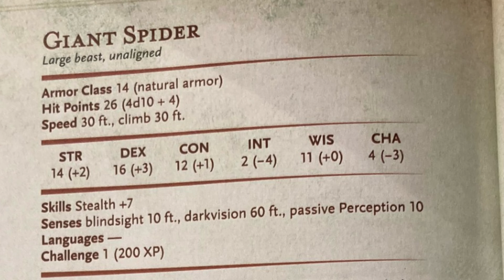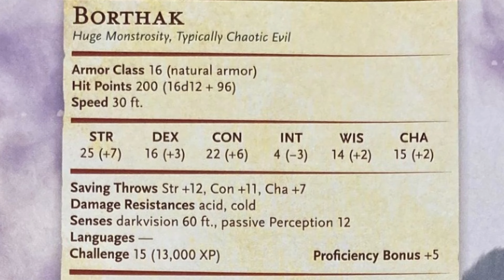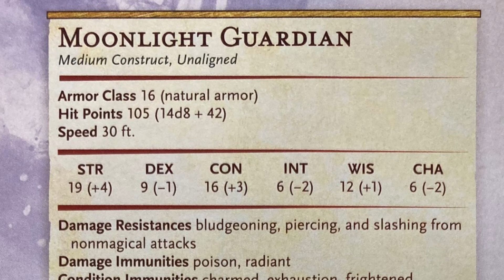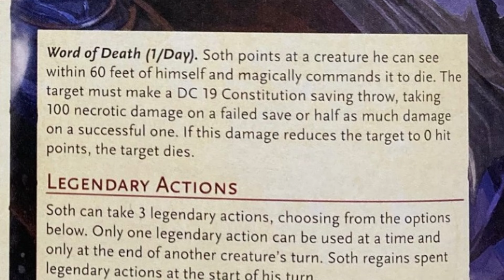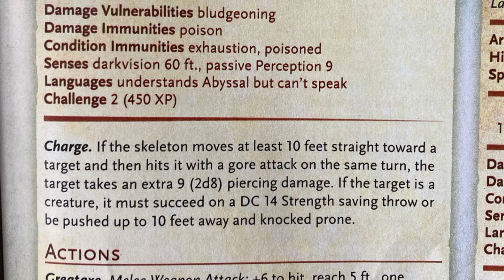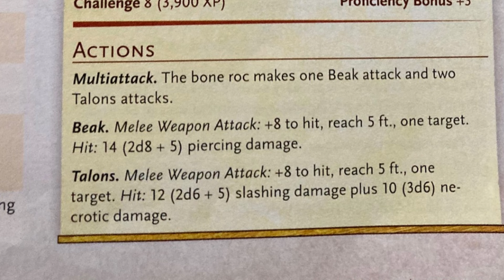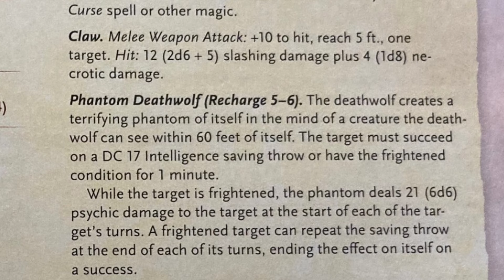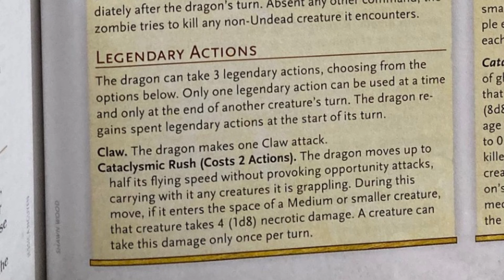Vecna Eve Of Ruin Night Of Blue Fire DM Guide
Looking for a guide on running the Vecna Eve Of Ruin Night Of Blue Fire campaign as a DM? Look no further! In this video, we'll provide you with all the tips and tricks you need to make your game unforgettable.

SECOND CHANNEL - Robodadnerd1

If you want to help the channel grow then consider saving yourself money and giving me free Gold Pieces without doing anything other than using the sites below.
Thanks

gatheringgames.co.uk/robodad1

 ROBODAD1